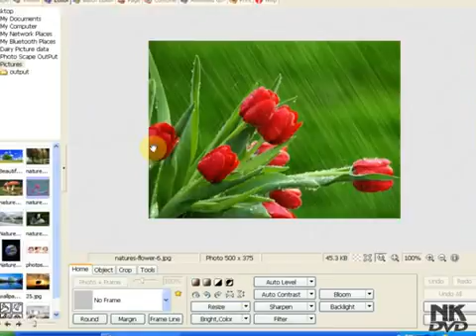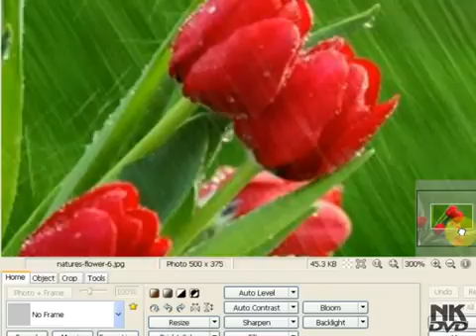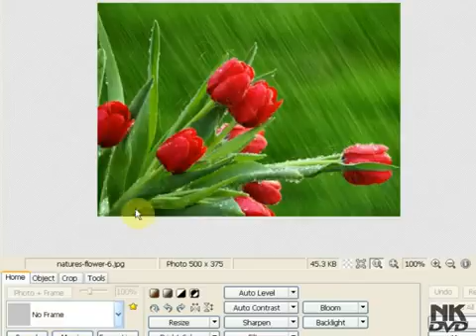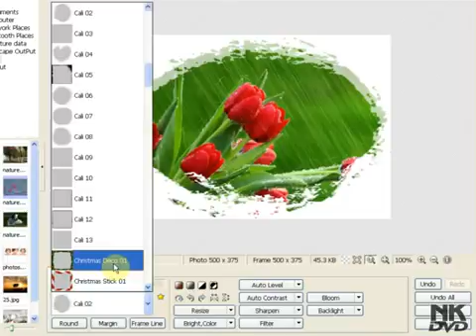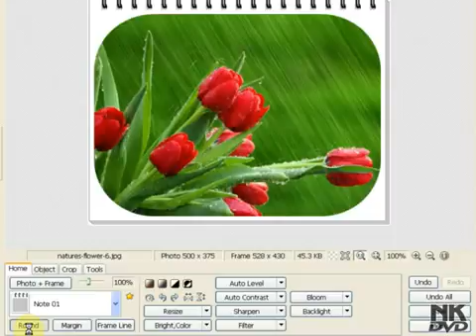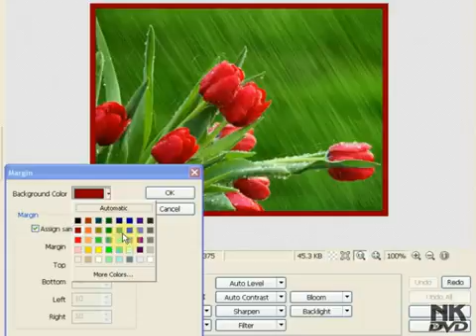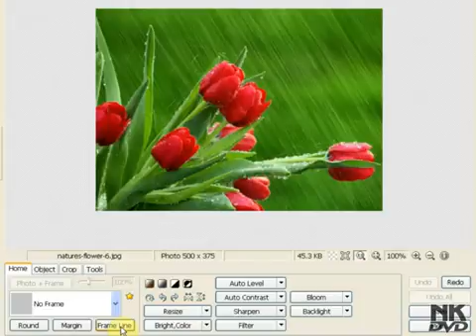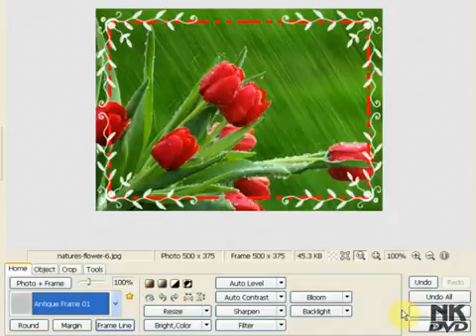Editor, Home Part 3 Photoscape Video Tutorial Urdu & Hindi